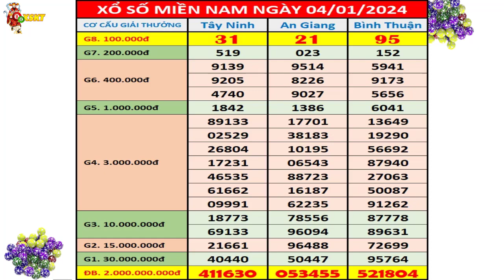Kết quả xổ số miền nam hôm nay ngày 4/1/2024 (xs Tây Ninh, xs An Giang, xs Bình Thuận)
+ Thứ 2: TP. HCM (xshcm), Đồng Tháp (xsdt), Cà Mau (xscm)
+ Thứ 3: Bến Tre (xsbt), Vũng Tàu (xsvt), Bạc Liêu (xsbl)
+ Thứ 4: Đồng Nai (xsdn), Cần Thơ (xsct), Sóc Trăng (xsst)
+ Thứ 5: Tây Ninh (xstn), An Giang (xsag), Bình Thuận (xsbth)
+ Thứ 6: Vĩnh Long (xsvl), Bình Dương (xsbd), Trà Vinh (xstv)